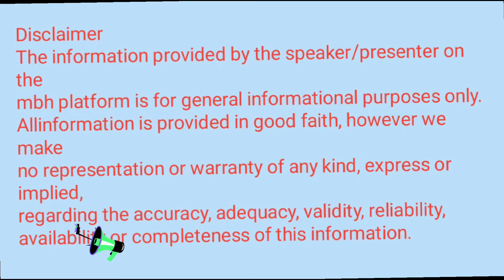ध्यान से बड़ी शक्ति कोई नही । Meditation energy is most powerful